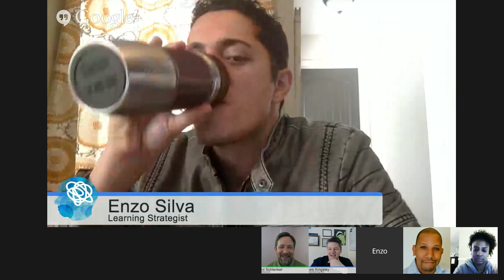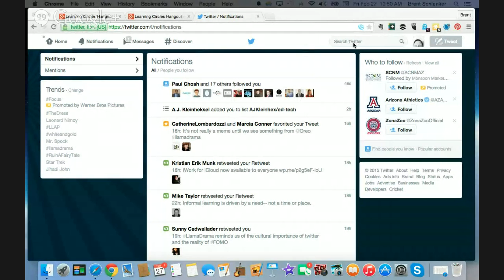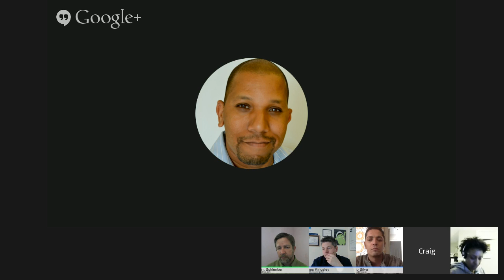Learning Circles Hangout on Air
Join +Brent Schlenker, +Craig Wiggins , and +Enzo Silva for an engaging conversation about the world of Learning and Development.